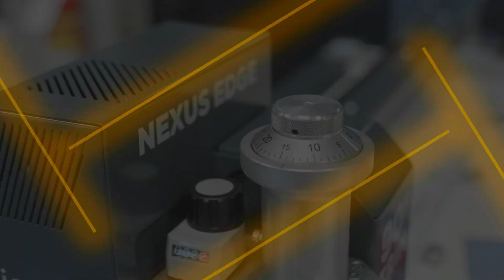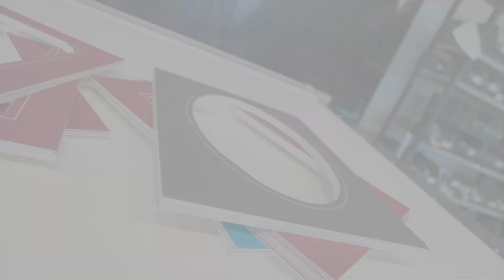Valiani | Nexus Edge - A Game Changer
The Nexus Edge is a premium CMC computerized mat cutter, which has been designed and built with quality in mind. It offers superior craftsmanship, attention to details, and a better overall performance.

Exclusive to Antons, we're happy to present the Nexus Edge, available in both standard and multi-positional stands, as well as an exclusive vacuum-assisted table.

The 3-IN-1 Tool can be equipped with up to three tools to simultaneously cut, trim and draw, and with Valiani's interchangable head system, customize and suit this powerful CMC to your business needs.